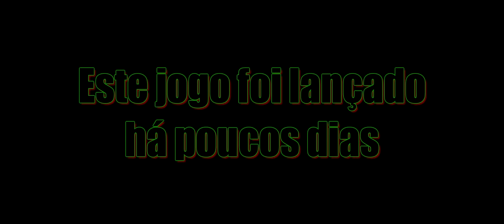🔵 Grim Nights II - analisando o trailer pixelado (Terror & Sobrevivência)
"Yo Choombas"...

Vamos conversar sobre este jogo pixelado de "mine & crafting" / sobrevivência / contrução de base / gerenciamento de recursos e T-E-R-R-O-R (terror de leve, bem, bem, bem de leve).

*** A forma correta de escrever GRIM é com 1 "M" apenas. Foi mal 🤷‍♂️🤦‍♂️

00:00 - Introdução
00:20 - trailer
01:41 - analisando o trailer
07:30 - Concluindo

SPECS